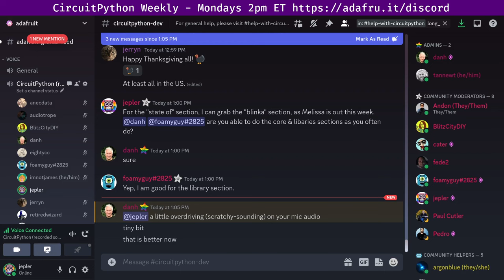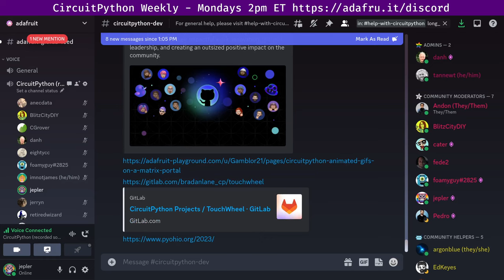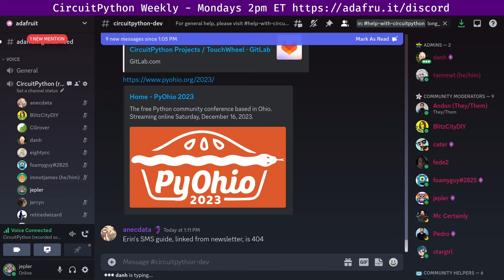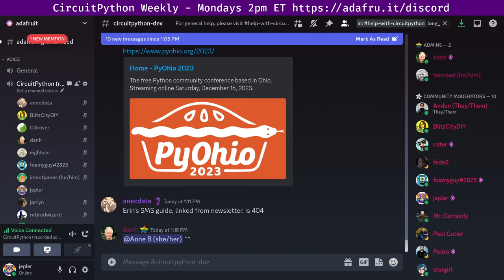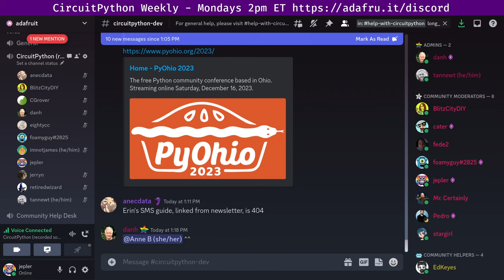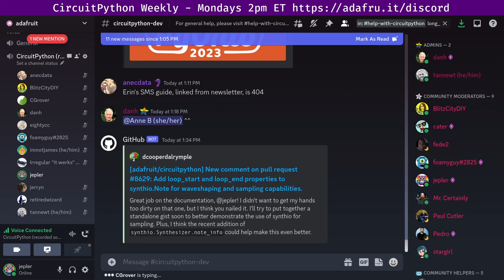CircuitPython Weekly Meeting for November 20, 2023 @circuitpython